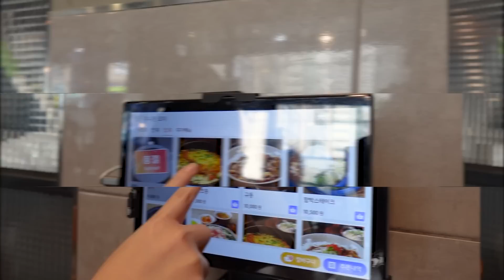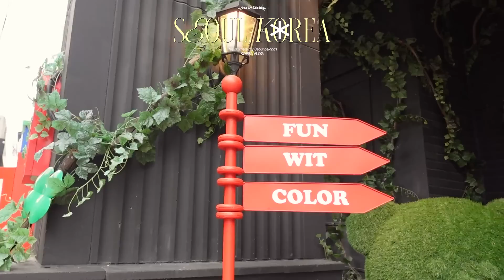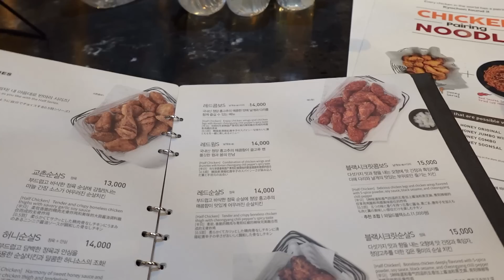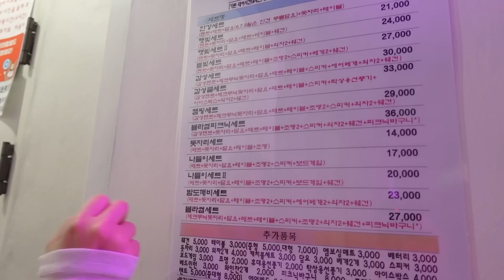One day in seoul 🇰🇷 อัพเดทที่เที่ยวในโซล ปิคนิคริมแม่น้ำฮัน เรียนแต่งหน้า คาเฟ่ปังๆ✨💖 | Brinkkty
ไปโซลทั้งทีก่อนจะเข้าหน้าหนาว ขอไปนั่งชิวที่ริวแม่น้ำฮันสักหน่อย วันนี้เราเลยเอา vlog สั้นๆ 1 วันมาฝากกันค่ะ
ซึ่งวันนี้ บริ๊งใช้ GIORGIO ARMANI MY ARMANI TO GO CUSHION ที่โกลว์สวยขั้นสุด เบาสบายมากเหมือนไม่ได้ลงรองพื้น แล้วทุกเฉดสีสามารถลงทับเพื่อเพิ่มระดับการปกปิดได้ ตัวพัฟฟ์จะเป็นปลายแหลมทำให้ลงคุชชั่นง่าย ด้านในตลับรีฟีลจะมีถาดสำหรับวางพัฟฟ์เพื่อแยกเก็บพัฟฟ์ด้วย จะพกติดกระเป๋าไว้เติมระหว่างวันก็ได้ด้วยน้า
อีกตัวที่ขอแนะนำ คือ Power Fabric + Setting Powder ช่วยดูดซับความมันและความชื้นดีมาก ให้ฟินนิชที่เรียบเนียน ไร้ความมัน แต่ผิวสวยทั้งวัน ไม่แห้งลอก เม็ดสีจะละเอียดเป็นพิเศษ ทำให้เกาะผิวสุดๆ
ปิดท้ายด้วย LIP MAESTRO SATIN เป็นทั้ง LIQUID, LIPSTICK, LIP BALM ในแท่งเดียว สีชัด เบาปาก และมีบำรุงด้วย